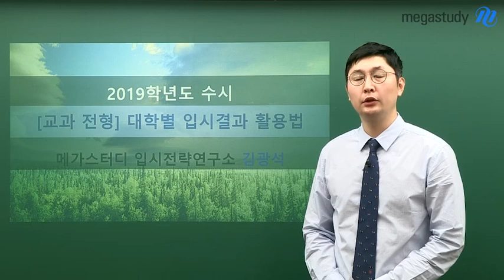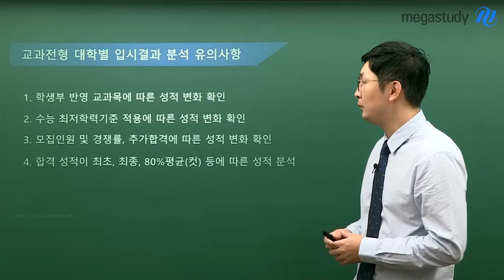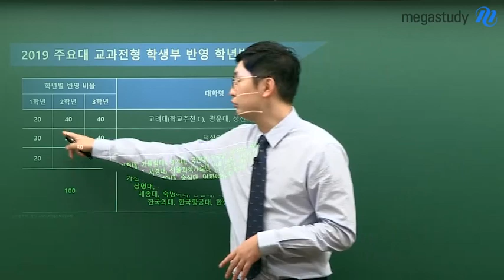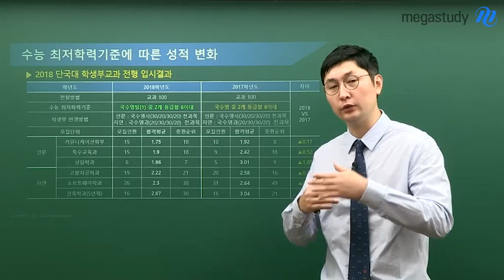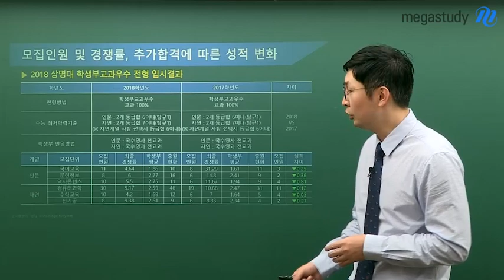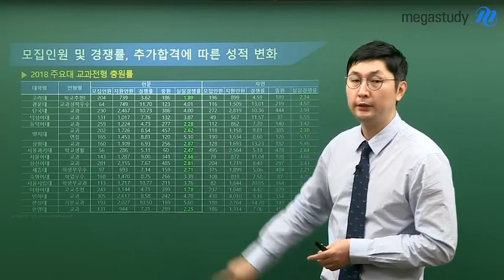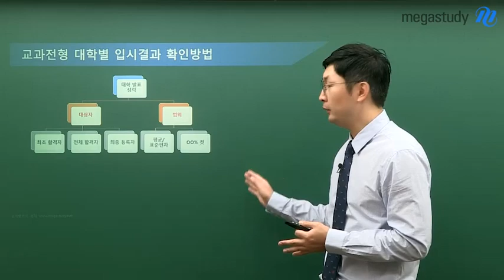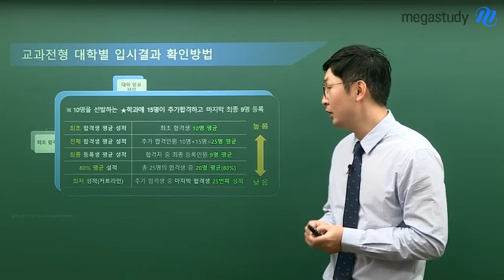[메가스터디] 교과 전형 - 대학별 입결 활용법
- 대학이 입결을 발표할 때 고려할 사항을 제시